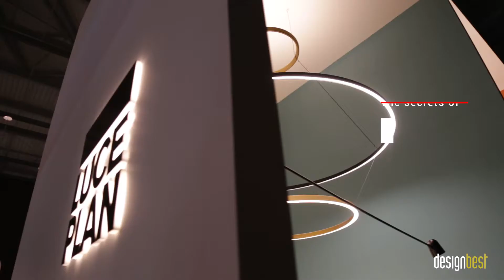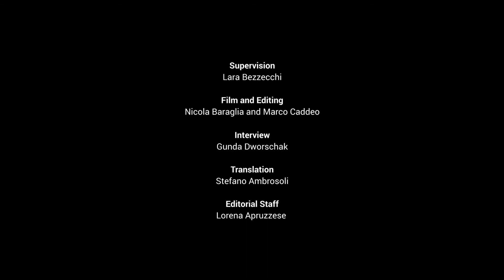On the red carpet with Luceplan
Su un ideale tappeto rosso, Patrizia Vicenzi, Business Leader di Luceplan, racconta trama e protagonisti della meravigliosa storia di creatività presentata da Luceplan in occasione della design week milanese, candidando idealmente, il prodotto di punta come Best Product 2017!